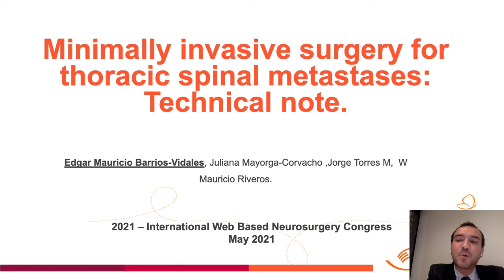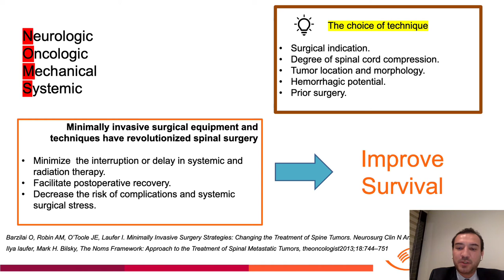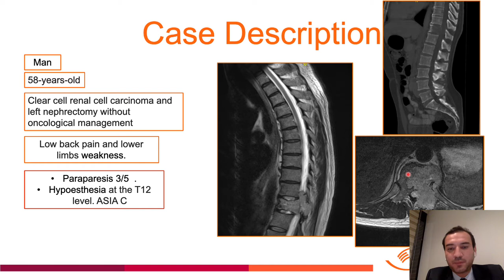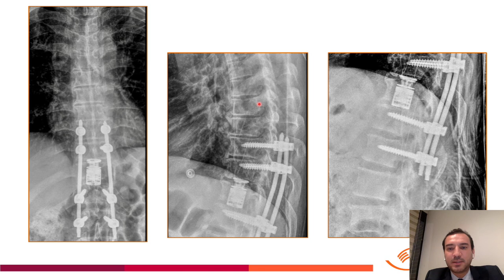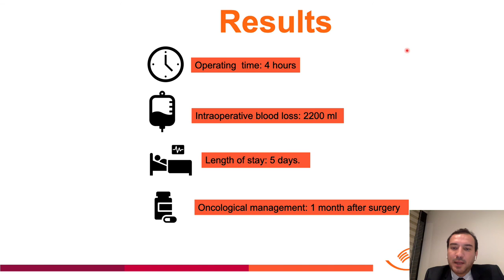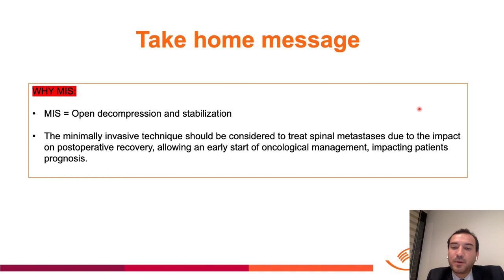Dr. Mauricio Barrios- Vidales is sharing his E Poster Video Presentation on the 2021-IWBNC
Title: Minimally Invasive Surgery for Thoracic Spinal Metastases: Technical Note and Literature Review

Author: Dr. Mauricio Barrios- Vidales, MD
Country: Colombia